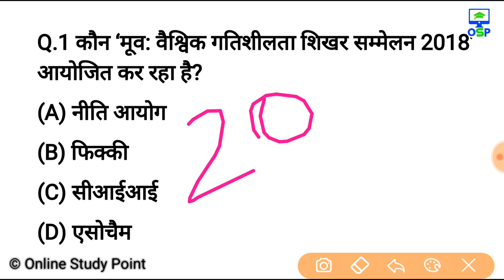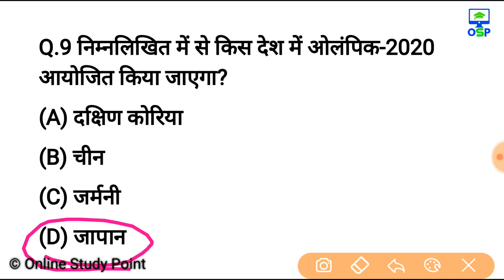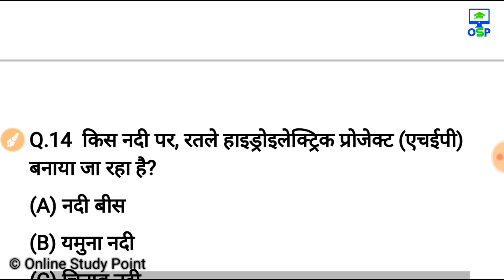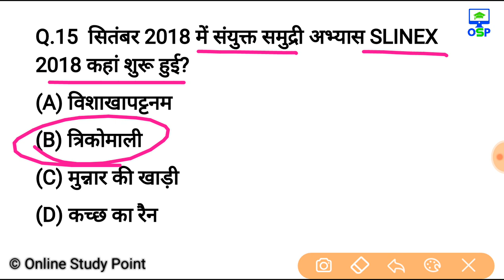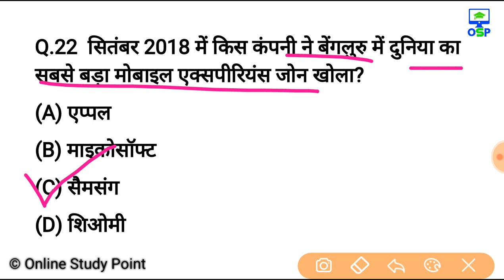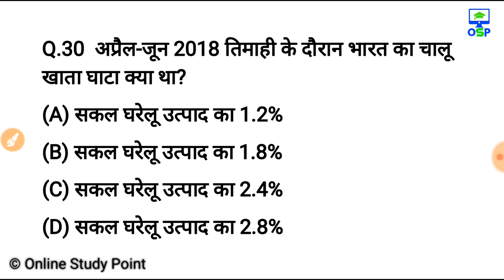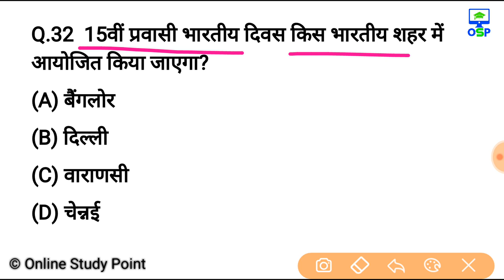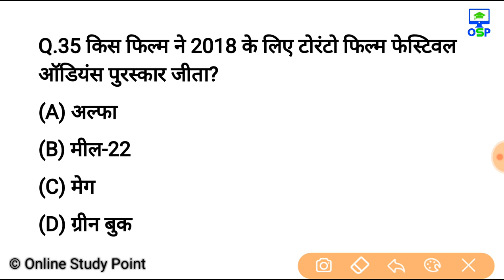1 से 30 September Current Affairs 2018 | Top 70 Q | Part 1 | September current affairs 2018 in hindi